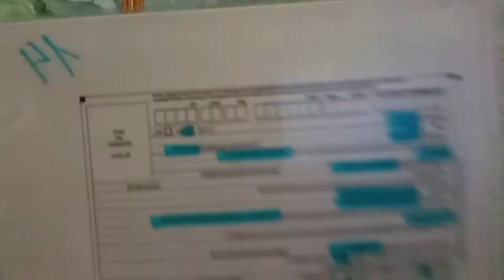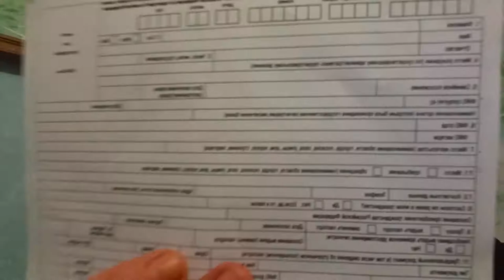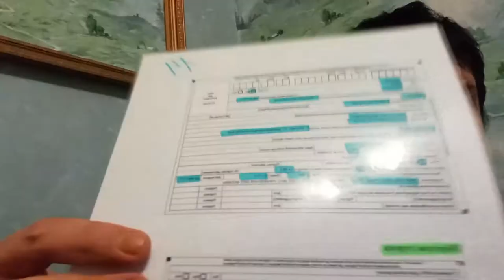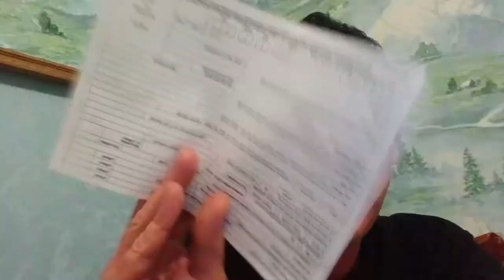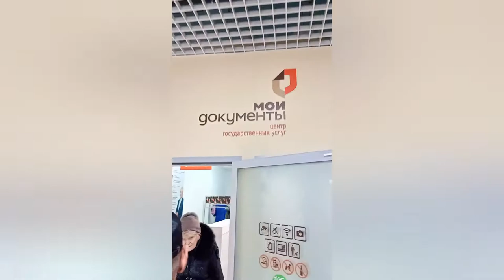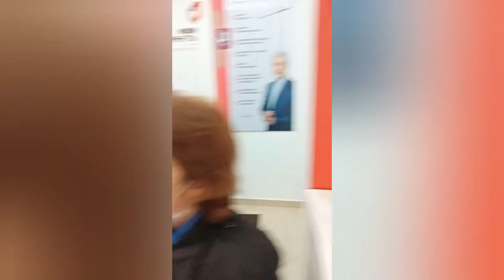Как мы паспорт получал. Работа МФЦ. Ребенок сказал "Папа, я туда больше не пойду!"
много чего интересного я не стал говорить, но потом как нибудь.. про их "замечательную" помощь.. а по факту абсолютно бесполезную организацию